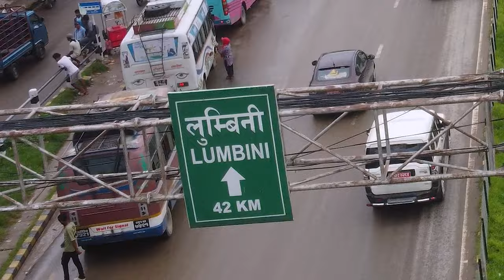बुटवलमा यस्ताे राम्राे बाटाे बन्याे // Butwal City-Road Drone view // Lumbini cable car .